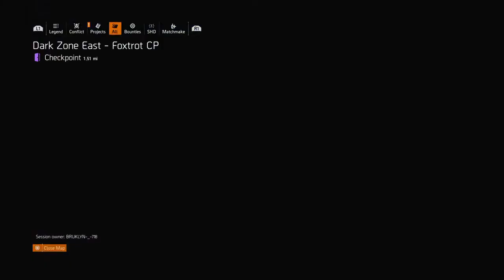Ensare for days TU5 div2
Last minute epic snipe with the ensnare